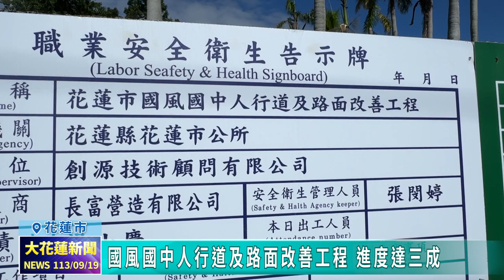20240919 05 國風國中人行道及路面改善工程 進度達三成